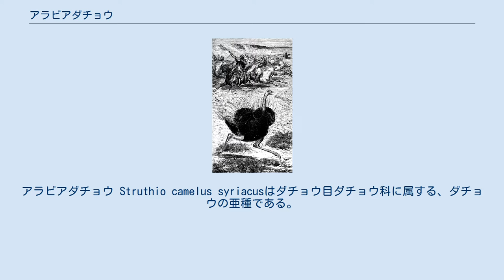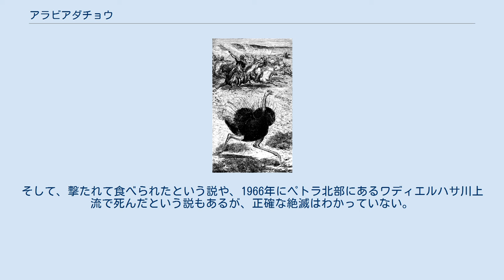アラビアダチョウ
アラビアダチョウ Struthio camelus syriacusはダチョウ目ダチョウ科に属する、ダチョウの亜種である。
 20世紀まで、中東やアラビア半島に広く分布していた。
 好む場所はルブアルハリ砂漠などの乾燥地帯に棲んでいた。
恐らくメスは、やや明るい色だったという。
足根は約4センチメートルほどの長さで、オスは約4.5～5.3センチメートルだった。
 この種は先史時代にも生息しており、人間にも利用されてきた。
メソポタミア文明期には、犠牲としての取引、そして絵画のモチーフとしても使われた。
 この鳥に関しては、ユダヤ人に対しては余り好ましくなかった。
(卵は厚すぎることで、オーブンが壊れてしまうため) ローマ時代には、使用するダチョウが娯楽や調理のために需要された。
後者はローマ帝国の手に負えない辺境地域でしか見られなかったので、通常のダチョウから来てたのかもしれない。
ダチョウに比べて帽子作りには優れた素材と考えられた。
 イスラム教伝統以降は、アラビアダチョウは富と優雅さを表すようになった。
ダチョウの狩猟は裕福で高貴な人々に人気の娯楽になり、卵、羽、革は手工芸品に広く使用された。
アラビアダチョウ製品と生きている鳥は、中国まで輸出され、アラビアダチョウは、富と地位の象徴になっていった。
 1877年のシリアでのダチョウ狩り。
 銃器や自動車の普及や道路開発やヨーロッパ人の到来によって、アラビアダチョウの生息地は狭まっていった。
弓、矢、犬を使った以前の狩猟方法では、ダチョウのほとんどが逃げることができたが、ライフルによって密猟や過剰な狩猟が可能になり、種を絶滅に追いやることができた。
20世紀初頭までに、アラビアダチョウは珍しくなった。
1928年、もうダチョウの姿は人の目からは見ることはなくなっていた。
 最後の目撃例は1941年にバーレーンにある石油のパイプラインのところでダチョウの1羽が弱っているのが発見された。
そして、撃たれて食べられたという説や、1966年にペトラ北部にあるワディエルハサ川上流で死んだという説もあるが、正確な絶滅はわかっていない。
 いずれにせよ、勇猛果敢な鳥は、この世から消えたというのは確かである。